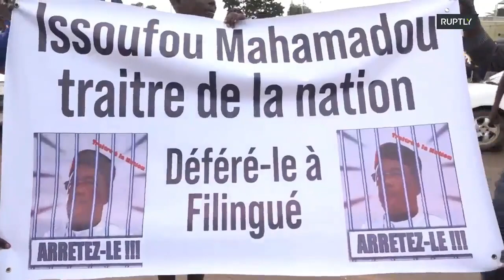Ezrek tüntetnek Nigerben a francia erők távozását követelve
Az egykori francia gyarmat lakói a francia katonák távozását követelik.